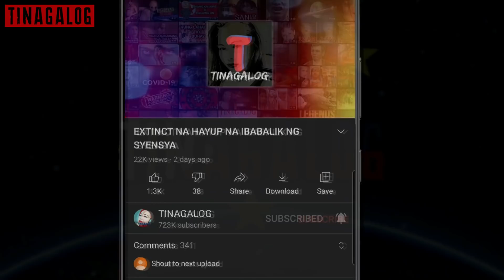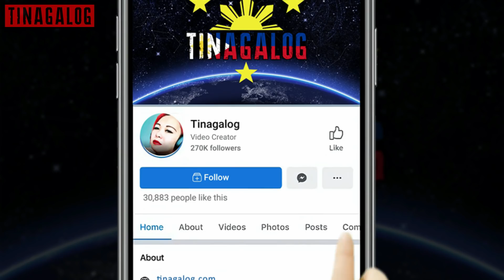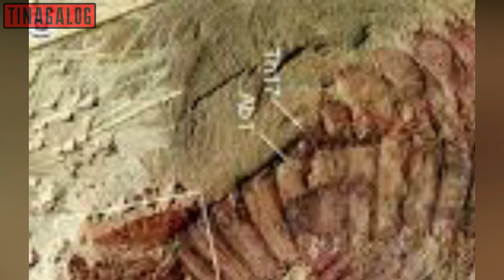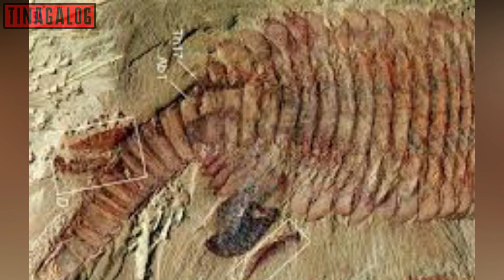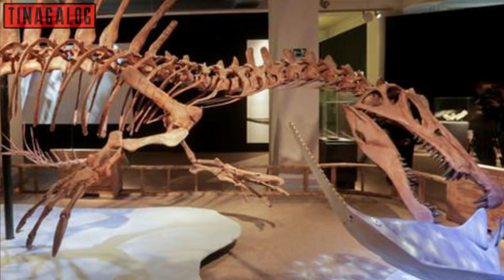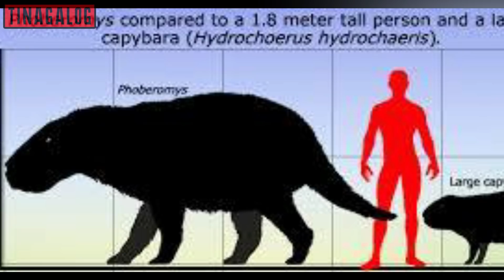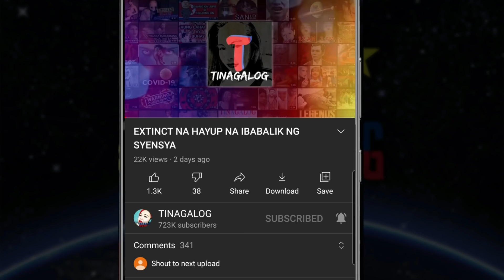10 PINAKA NAKAKATAKOT NA DINOUSAUR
DAHIL SA PAGLABAS NG BALITA NA TINATANGKA NA NG MGA SAYANTIPIKO NA IBALIK ANG ILAN SA MGA HAYUP NA SADYANG HINDI NA NATIN MAKIKITA PA SA NGAYUN
AY TILA BA NAKAKATAKOT NAMAN TALAGA KUNG IISPIN NA MAY MGA HAYUP NA MAS MALAKI PA SA KOTSE ANG MAKIKITA NATIN SA NGAYUN
NGUNIT SADYANG MAY MGA URI NAMAN NG MGA SINAUNANG HAYUP NA HINDI HINDI NA DAPAT PANG BUHAYIN PA KUNG BAKIT AY SAMA SAMA PO NATIN  KILALANIN ANG KADAHILANAN KUNG BAKIT ANG MGA HAYUP SA LISTAHAN NATIN AY BINANSAGANG
PINAKA NAKAKATAKOT NA HAYUP SA SINAUNANG PANAHON

SOCIAL MEDIA -
2ND YOUTUBE CHANNELL-K CHANNEL